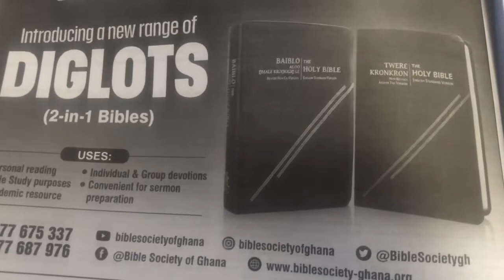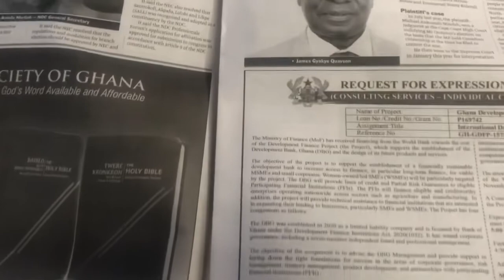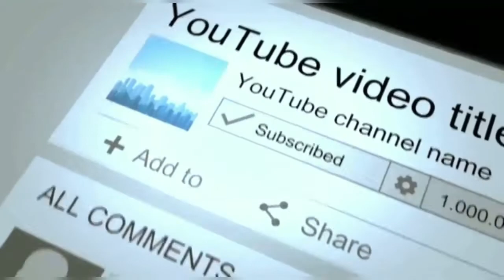DAY 11: MEET SHARP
Day 11 of my 31 days vlogging challenge.
Today is Wednesday:

Met my dog: sharp

Before you leave:
Click to turn on the 🔔 button, like 👍 and comment